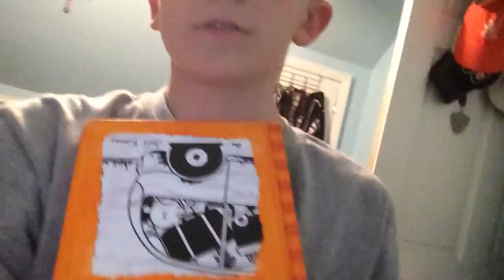Skate everything part 1 diary of a wimpy kid book